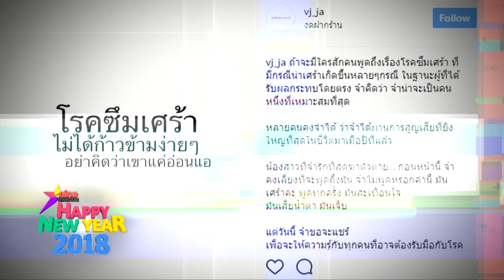ชมย้อนหลังรายการไนน์เอ็นเตอร์เทนไนท์ไลฟ์ 20 ธ.ค. 60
- “ตูน” ใกล้ถึงจุดหมาย กำลังใจยังแน่น
- “ไมค์” แย้มเตรียมร่วมงานฮอลลีวู้ด
- “เวียร์” ดูแลใกล้ชิด “เบลล่า” ร่วมวิ่งกับตูน
- ปาฏิหาริย์แม่ “ชาคริต" สุขภาพดีขึ้น หลังภรรยาท้อง
- “ปู” เผยเหตุเปลี่ยนผู้จัดการส่วนตัว
- "ศิวิไลซ์" โชว์เพลงในรายการเฮสนั่นลั่นทุ่ง
- ปูเสื่อรอเผือก : “เป้ย” เจ้าแม่เป๊ะปัง  เผยมุมโก๊ะ
- ดาราไทยทุกข์ระทมเพราะโรคซึมเศร้า
- ฮอตออนไลน์ : ส่องซิกแพ็ก “น้องเจ้าขุน"